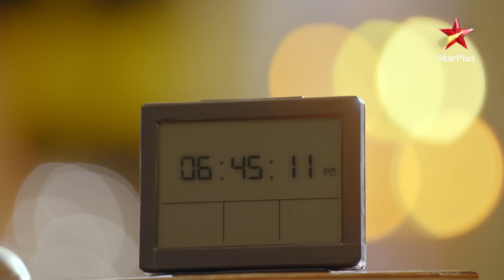Roshni giri Armaan ki बाहों mein! | Yehh Jadu Hai Jinn Ka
Yehh Jadu Hai Jinn Ka Best Drama Scen